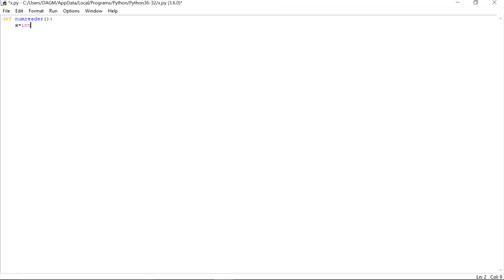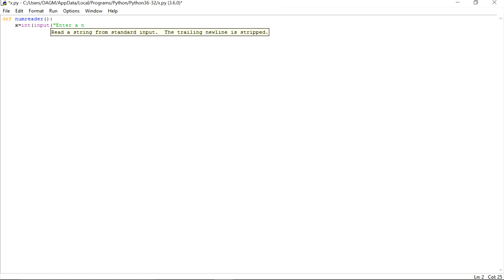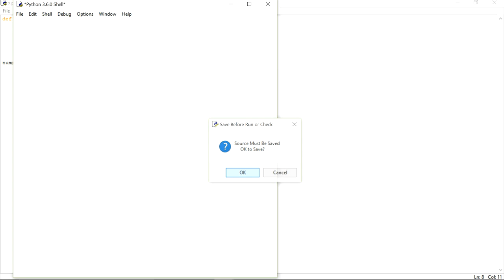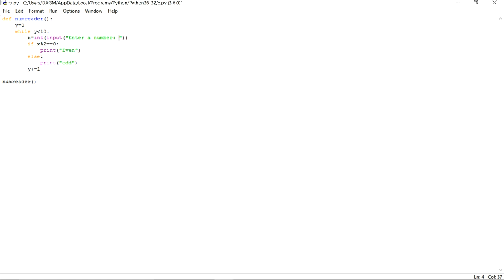python tutorial in Amharic part 3በአማርኛ easy way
in this tutorial you will learn python in simple way